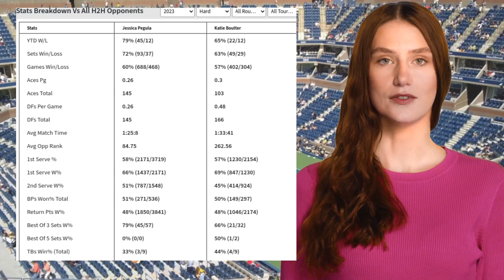PEGULA VS BOULTER PREDICTION H2H | UNITED CUP ROBIN ROUND TENNIS PREDICTIONS TODAY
Pegula VS Boulter  Prediction H2H at United Cup Robin